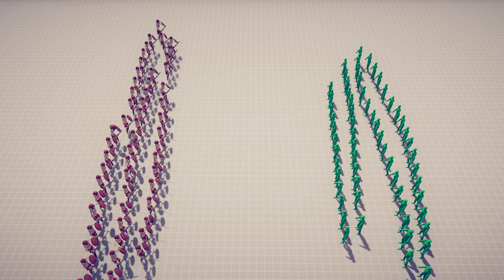ZOMBIES vs ARMIES - Totally Accurate Battle Simulator TABS